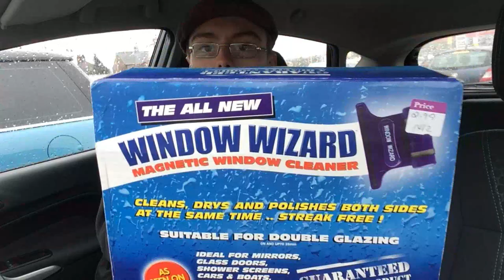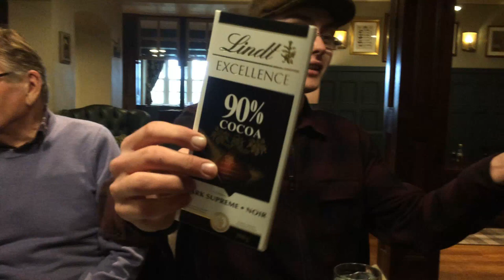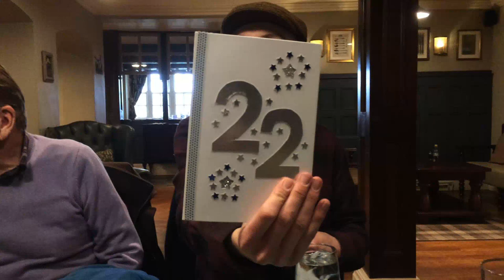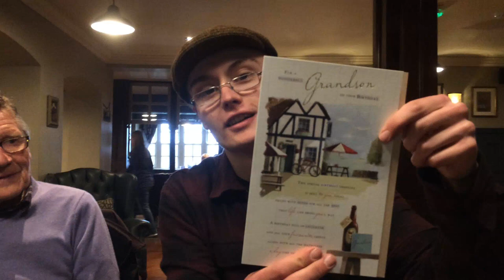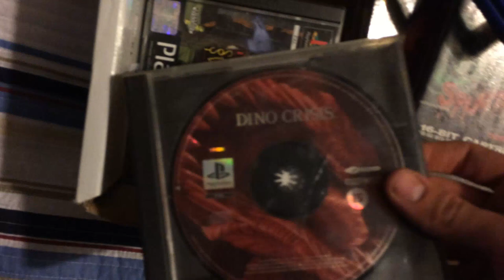50K Steps Challenge Preparation & 22nd Birthday Celebrations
Recorded: Saturday 3rd February 2018

OR